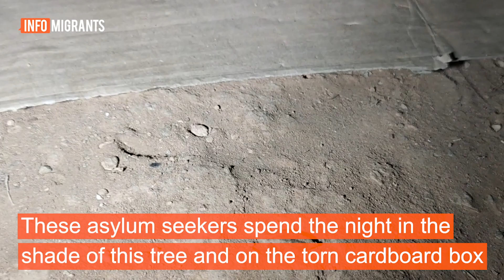Homeless Afghan refugees find shelter under a tree in Victoria Square in Athens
Homeless refugees from Afghanistan seeking shelter in Greece are forced to sleep in the open under a tree. A mother tells InfoMigrants how hard it is to see her children suffer.